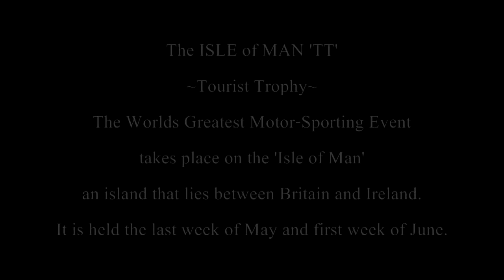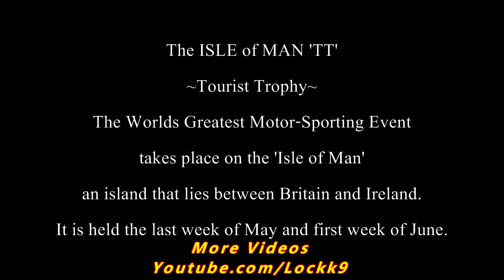GODS of the Macadam [HD]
These are the true road warriors. Nobody on earth can claim this title like these men. Nobody! To call these men daredevils is an insult.
275 kilometres an hour on 2 millimetres of soft rubber compound. Unbelievable. [HD]